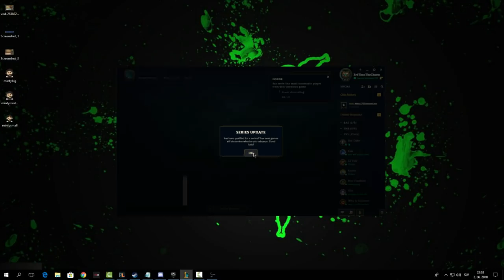I Found My Mods In A SoloQ Game And Carried Them! (League Of Legends)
I found my twitch moderators in a ranked soloq game and decided to invite them to discord. The game was a legit 1v9. Enjoy!